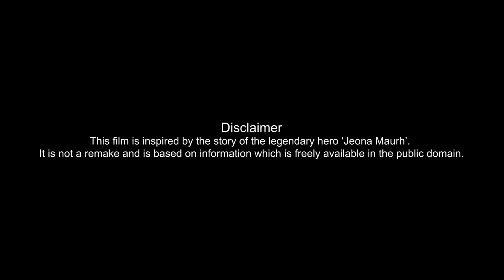Maurh (Teaser) | Ammy Virk | Dev Kharoud | Jatinder Mauhar | In cinemas 9 June 2023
Naad Sstudios & Rhythm Boyz Entertaiment proudly presenting
“MAURH” ਲਹਿੰਦੀ ਰੁੱਤ ਦੇ ਨਾਇਕ releasing worldwide on
9 June 2023 in cinemas only

Jatinder Mauhar

Additional Dailogue
Jatinder Lall

Produced by
Jatin Sethi & Karaj Gill

Starring
Ammy Virk
Dev Kharoud
Naiqra Kaur
Kuljinder Sidhu
Vikrmjeet Virk
Amiek Virk
Parmveer Singh
Jarnail Singh
Marc Randhawa
Richa Bhatt

Dop
Vineet Malhotra

Background Music Director
Hitesh Modak

Bunty Bains

Lyricist, Composer - Bunty Bains
Arranged, Programming by - Jashan Inder

Editor
Manish more

Executive Producer
Jarnail Singh

Assosciate Director :
Prince Makhu
Rajesh Udhwani

Art Director
Kazi Rafik Ali

Action Master
Monu Kamboj

Sound Designing
Resul PooKutty

Costume Designer
Tejinder Kaur

VFX supervisor:
Manjeet Sannan

Line Producer
Karan Gill

Production Controller
Monisha Bhatt

Post production
Varun bansal ( final step )

Still
Manpreet Grewal

Publicity design
Bir Saaz

DI
Afterplay Studios (Maddy)

DI Colorist
Prakash Joseph